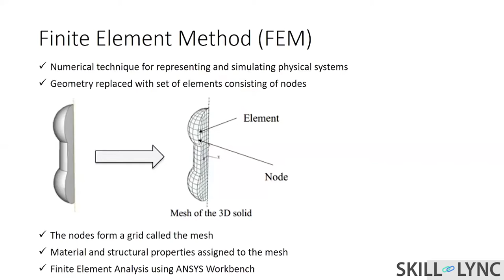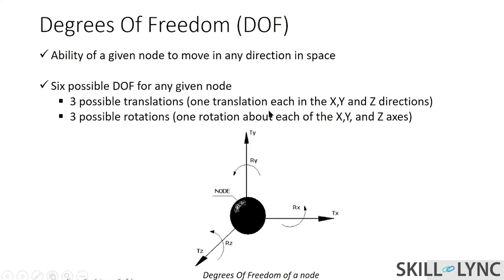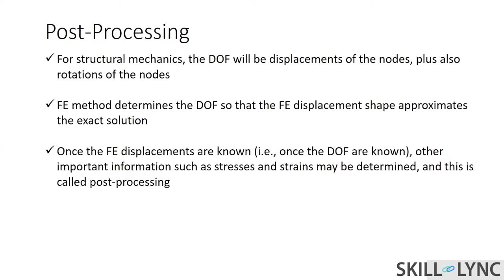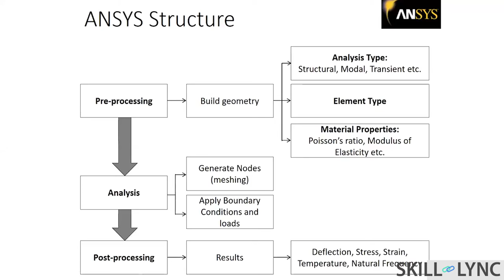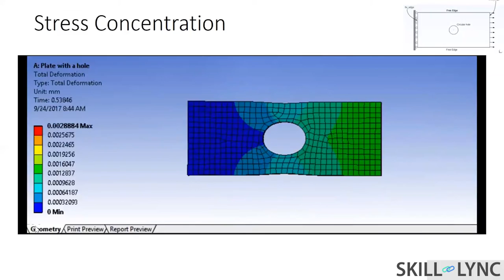Advanced FEA structural analysis (Part 2)|Skill-Lync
This is a Certified Workshop!

This video is Part 2 of webinar on "Advanced FEA structural analysis" conducted by Skill-Lync. The instructor explains about meshing, degrees of freedom and the steps involved in perfroming a simulation on ANSYS.

Also, take a look at some of our top rated Mechanical Engineering Courses:

1. Learn industry oriented technical skills from an industry expert.
2. Work on 4 Industry oriented projects & 8 challenges. Create a strong profile for you to get recruited. Here is an example profile of one of our students -
3. Attend 4 live video conferencing support sessions every week.
4. Private group access. Interact with industry experts and Skill-lync support team 24/7, get your doubts clarified
5. Master Course students get to work with a career mentor to provide better job opportunities.
6. We are top-rated Mechanical Engineering Online Course Providers - 4.9/5 over 180 reviews

1. Master Course in Computational Fluid Dynamics
2. Master Course in Design Engineering

***Domain - Computational Fluid Dynamics***

1. Introduction to Computational Fluid Dynamics - CFD
2. Advanced CFD using ANSYS Fluent
3. Advanced IC Engine course using Converge CFD
4. Advanced HVAC system CFD analysis course using Converge CFD
5. Advanced Turbomachinery simulation course using Converge CFD
6. Computational Combustion using Python & Cantera
7. Advanced CFD Meshing using ANSA
8. Intro to Finite Volume Methods using C++
9. Advanced Aerodynamics course using Converge CFD.

*** Domain: Finite Element Analysis***

1. Advanced Structural Analysis using ANSYS WorkBench
2. Crash Worthiness Analysis using HyperWorks & Radioss
3. LS Dyna for Structural Mechanics FEA

*** Multi Body Dynamics / Vehicle Dynamics***

1. Vehicle Dynamics using Matlab
2. Suspension design using MSC Adams
3. Vehicle Dynamics for FSAE & BAJA cars
4. Multi Body Dynamics for Automotive Applications

*** Domain: Design Engineering***

1. Ultimate SolidWorks course - Learn Solid Modeling & Surface Modeling in SolidWorks
2. Introduction to Sheet Metal Designing
3. Automotive Sheet Metal Design for BIW Components using Catia or NX CAD
4. Geometric Dimensioning & Tolerancing - ASME Y14.5M 2009 standards

***Numerical Simulation:***

1. MATLAB, Python & SolidWorks